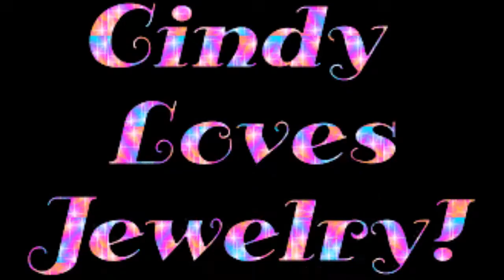Finishing up ShopGoodwill Box #2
I am finishing up the box haul I started earlier.